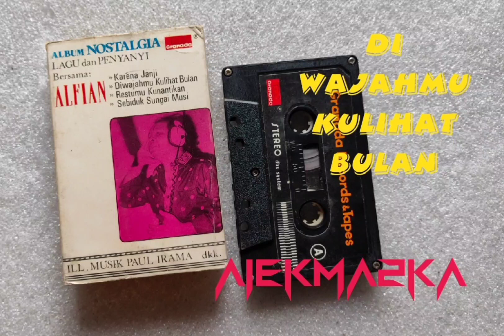lagu nostalgia dari ALFIAN - DI WAJAHMU KULIHAT BULAN (full song)